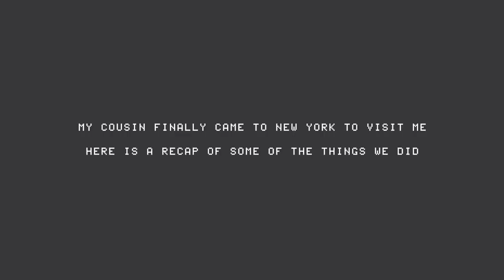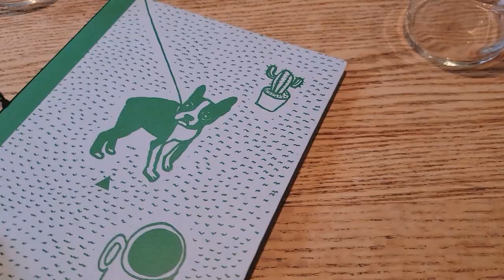MY COUSIN VISITED ME IN NYC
10% Ana Luisa use code: HAE__BAE10